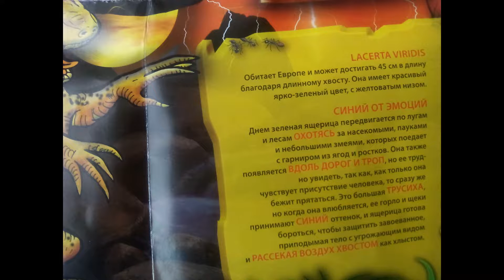ЗЕЛЕНАЯ ЯЩЕРИЦА из коллекции игрушек ГЕККОН МАКСИ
Обзор игрушек "Гекконы макси".